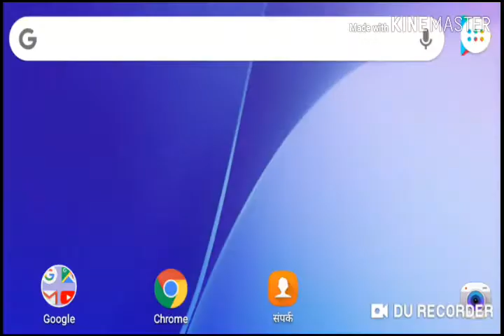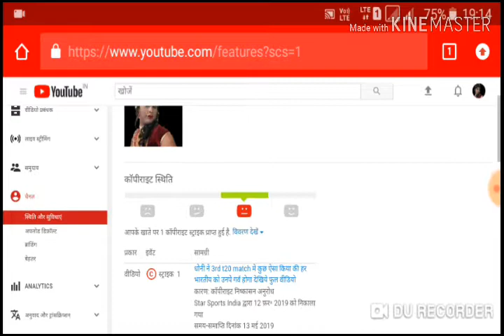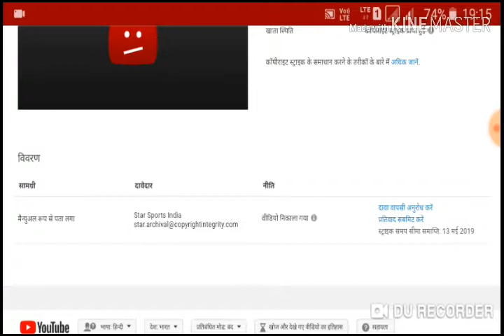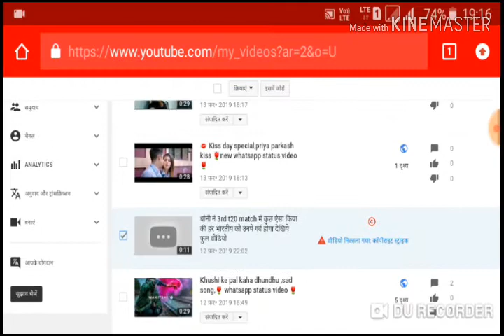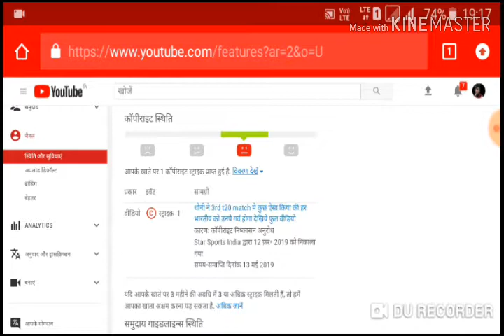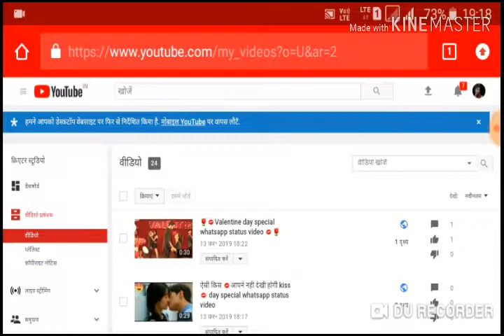Copyright strike हटाना सीखे एक दिन मे प्रुफ के साथ//how to remove copyright strike